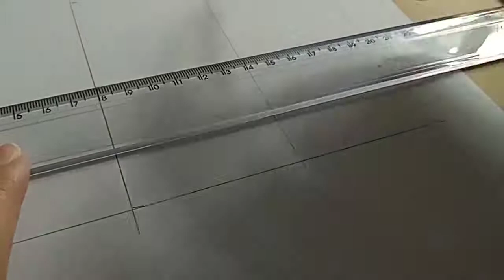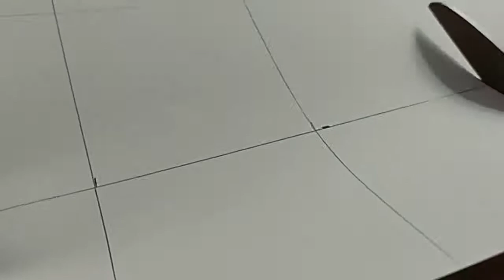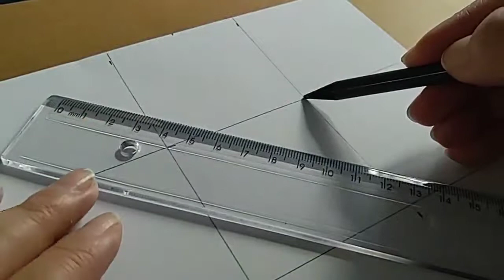Artes_ Pirâmides 6 ano